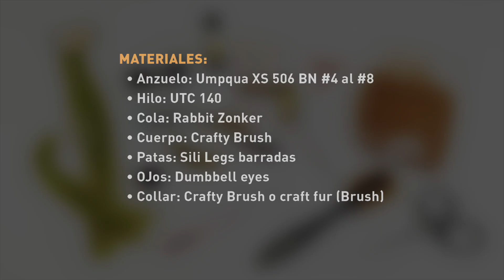La Mosca Justa: atamos una Sculpin Jig, para pescar en la Patagonia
En esta edición de “La Mosca Justa” Gerardo Martinetto ata una “Sculpin Jig” para pescar truchas en la Patagonia que no puede faltar en tu caja.

00:00 Presentación
00:18 Materiales
00:27 Forrado del anzuelo
00:45 Atado de los ojos
01:30 La cola con tira de conejo
01:48 El cuerpo de la mosca
02:17 Terminación de la cola
02:30 Colocación de las patas
03:13 El collar de craft fur
04:09 Peinado y nudo final
04:16 Terminación de las patas
04:26 Cementado
04:39 La mosca terminada

Para atarla vas a necesitar:
• Anzuelo: UMPQUA XS 506 BN #4 al #8
• Hilo: UTC 140
• Cola: Rabbit Zonker
• Cuerpo: Crafty Brush
• Patas: Sili Legs barradas
• OJos: Dumbbell eyes
• Collar: Crafty Brush o craft fur (Brush)

Podés conseguir todos los materiales en la Tienda On-Line de nuestro sitio web,